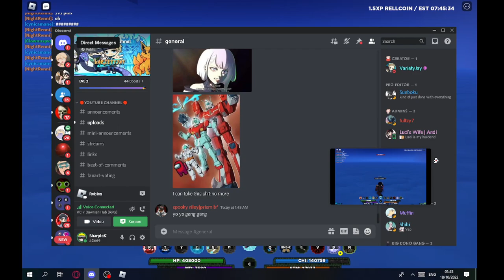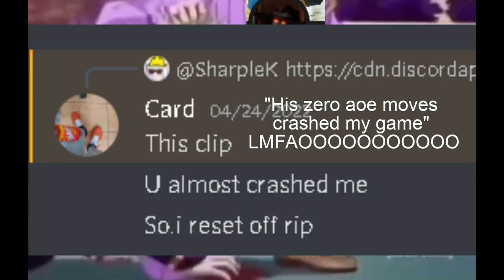0hCard, Shindo Life's Worst Dawn Kiddie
Sup,im SharpleK and in this video im going to show you how much of a sore loser this kid named "IamCard/0hcard" is. Its a long "semi" edited video of the 1v1 i had with him which was a total one sided stomp where i wasnt even trying. This guy and his friend Sky have been lying about beating me for almost a year now making 5+ videos when the only thing they've ever done is jump people in a full squad.

If you liked the vid dropping a like or maybe a sub is always appreciated!